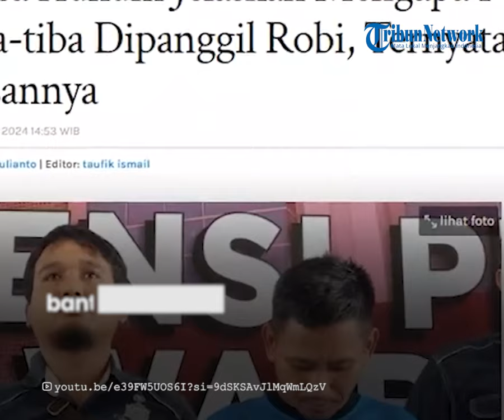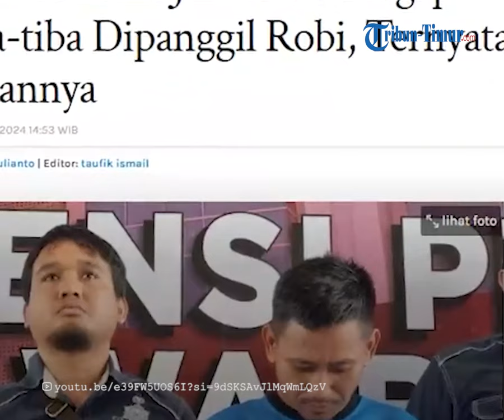Pengacara Ungkap Asal Mula Pegi Tiba tiba Dipanggil Robi, Bukan Upaya Hindari Hukum Kasus Vina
TRIBUN-TIMUR.COM - Kuasa hukum Pegi Setiawan, Sugianti Iriani memberikan klarifikasi terkait perubahan identitas kliennya yang menggunakan nama Robi.

Menurut Sugianti, perubahan identitas tersebut tidak terkait dengan upaya menghindari hukum, melainkan karena masalah keluarga.

Sugianti menjelaskan, ayah Pegi menikah lagi dan bekerja sebagai kuli bangunan di Bandung.

Di sana, Pegi dikenalkan sebagai keponakan, bukan anak kandung dengan nama panggilan Robi.

Sementara pemilik nama Robi sebenarnya adalah adik Pegi sendiri, yakni Robi Iriawan.

Robi juga membantah bahwa sang kakak telah melakukan pembunuhan terhadap Vina.

Pasalnya saat kejadian, ia bersama Pegi sama-sama berada di Bandung.

Sugianti memang tidak menjelaskan secara detail masalah keluarga apa yang dialami ayah Pegi.

Namun, ia menegaskan berubahnya nama Pegi menjadi Robi tidak serta merta merubah identitas di dokumen resmi.

Ijazah dan KTP kliennya juga masih atas nama Pegi Setiawan.

VP: Asriadi
Nurasyah Lala (Mahasiswa Magang UNG)
Sumber: youtu.be/e39FW5UOS6I?si=9dSKSAvJlMqWmLQz
Host: Annisa Husnuzhan
OP: Zakly

(TRIBUN-TIMUR.COM)